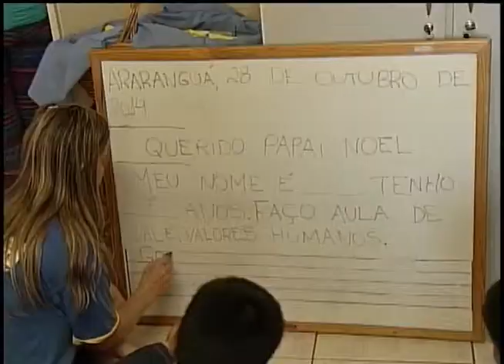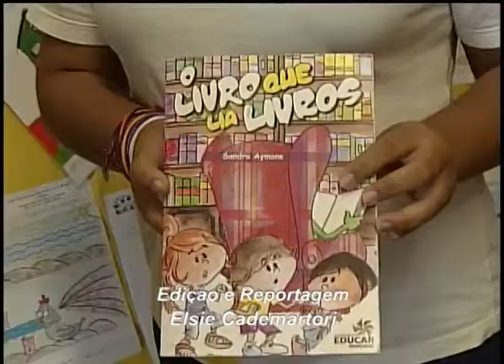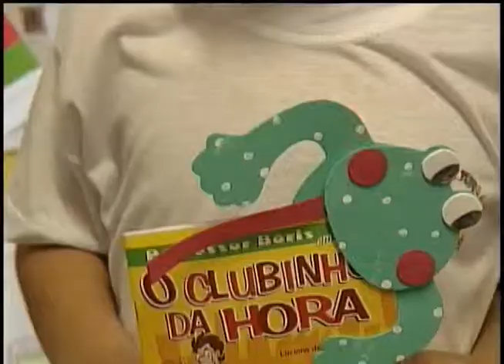Programação ARTV - Canal 5 - AO VIVO Casa da Fraternidade promove concurso literário